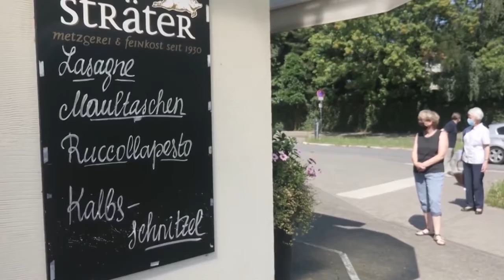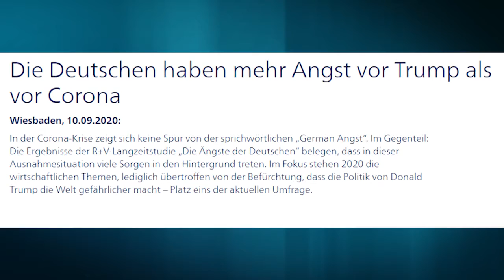Gjermanët të frikësuar më shumë nga politikat e Presidentit Trump se nga Covid-19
Gjermanët u friksohen më shumë politikave të presidentit amerikan, Donald Trump sesa COVID-19.

Në studimin “Frikërat e Gjermanëve” kryer nga  ‘R+V Insurance’,  53% e të anketuarve mendojnë se politikat e Trump mund ta bëjnë botën më të rrezikshme, sesa çdo gjë tjetër.

Qytetarët gjermanë thonë se në mënyrë të përsëritur ai shkakton ndërlikime serioze ndërkombëtare.

Ata përmendin si probleme, luftën tregtare me Kinën,  konfliktet tregtare dhe sulmet e politikës tregtare edhe me shtete aleate, përfshirë Gjermaninë.

Tërheqja e SHBA nga OBSH  dhe konfrontimi me Iranin.

Në vendin e dytë dhe të tretë, gjermanët rendisin koston e jetesës, situatën ekonomike dhe kostot e taksapaguesve të BE-së  për shkak të krizës së shkaktuar nga Covid-19.

Një e treta e të anketuarve u shprehën se ata vetë  ose dikush që ata e njihnin do të infektohej me koronavirus edhe pse Gjermania nga të gjitha raportet cilësohet shteti me menaxhimin më të mirë të krizës së shkaktuar nga Covid-19.

Sipas studimit gratë janë më të shqetësuara se burrat - jo vetëm kur bëhet fjalë për çështje të tilla si sëmundja, kujdesi ose mjedisi.

57 përqind e grave janë dakord që politikat e Presidentit të SHBA e bëjnë botën më të rrezikshme, kurse burrat përfaqësohen me 49 përqind.